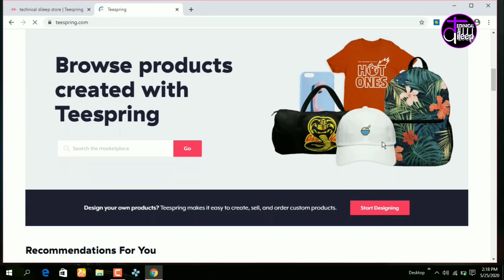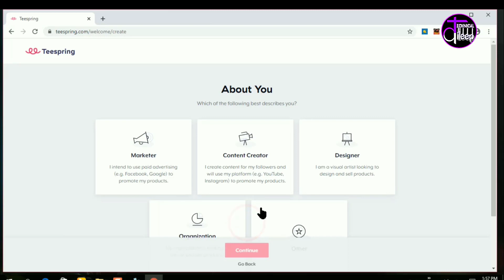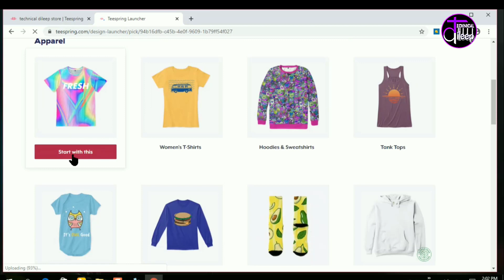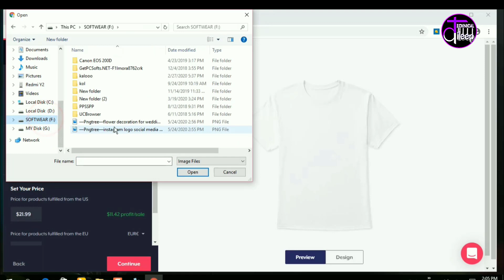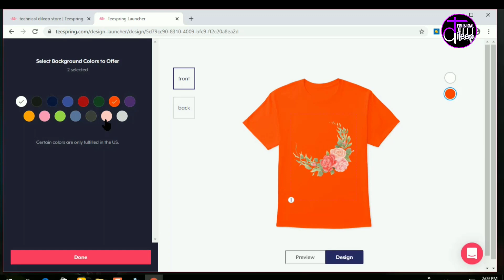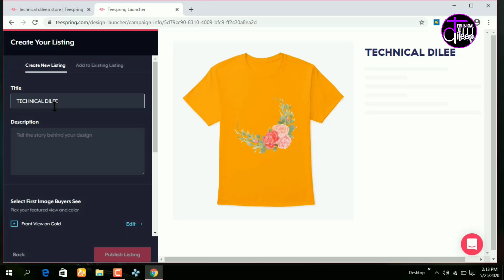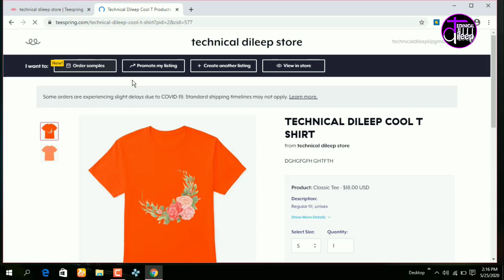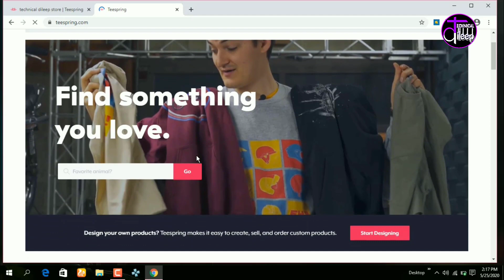Make Money By Sell Designing T-Shirts Online | Work From Home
ᴀʙᴏᴜᴛ ᴠɪᴅᴇᴏ - ʏᴏᴜ ɴᴏ ʟᴏɴɢᴇʀ ʜᴀᴠᴇ ᴛᴏ ɪɴᴠᴇsᴛ ʜᴜɢᴇ ᴍᴏɴᴇʏ ᴀɴᴅ ᴛɪᴍᴇ ᴛᴏ ʙᴜɪʟᴅ ʏᴏᴜʀ ᴏᴡɴ sᴛᴏʀᴇ, ʏᴏᴜ ᴄᴀɴ ᴀʟsᴏ ᴜsᴇ ᴇxɪsᴛɪɴɢ ᴇᴄᴏᴍᴍᴇʀᴄᴇ sɪᴛᴇ ᴘʟᴀᴛғᴏʀᴍ ᴀɴᴅ sᴇʟʟ ʏᴏᴜʀ ᴅᴇsɪɢɴ ᴘʀᴏᴅᴜᴄᴛ ᴀɴᴅ ᴇᴀʀɴ ᴍᴏɴᴇʏ

All informations in this video is based on Internet data. This YouTube Channel does not claim on the truth of the informations Provided. Some of the Pictures and videos in this episode are for examples only

ᴛʜᴀɴᴋs ғᴏʀ ᴡᴀᴛᴄʜɪɴɢ ᴠɪᴅᴇᴏ ᴀɴᴅ ʀᴇᴀᴅɪɴɢ ᴅᴇsᴄʀɪᴘᴛɪᴏɴ..
𝕍𝕚𝕕𝕖𝕠 𝕋𝕒𝕘 𝕃𝕚𝕟𝕖 ➖

teespring, teespring tutorial, custom t shirts, t shirt printing online, tshirt design, custom t shirt printing, t shirt printing design, t shirt design online, part time job, part time income, work from home, make money online, earn money online, best part time jobs for college students, make money, earn money, How To Make Money With Teespring, how to sell shirts on teespring, teespring tutorial for beginners